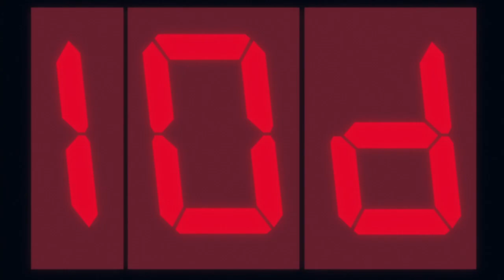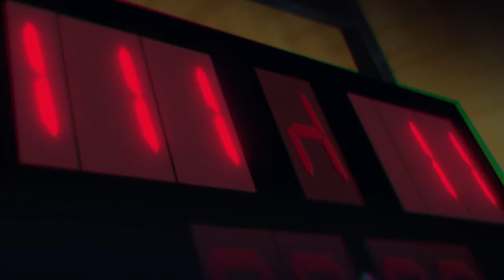On Having Fun in a Language You Suck At